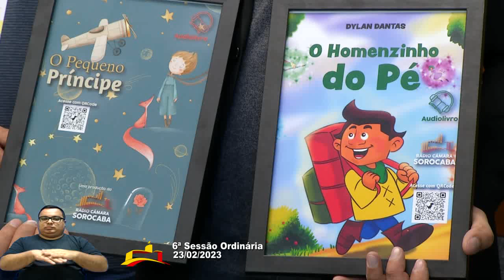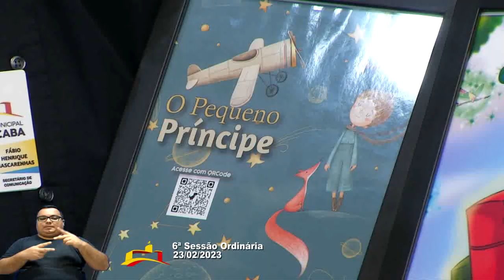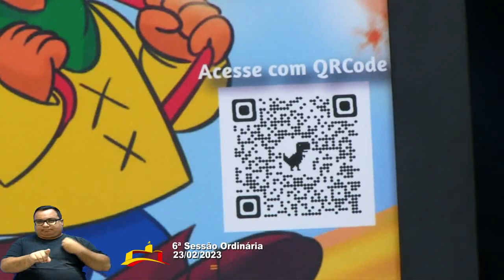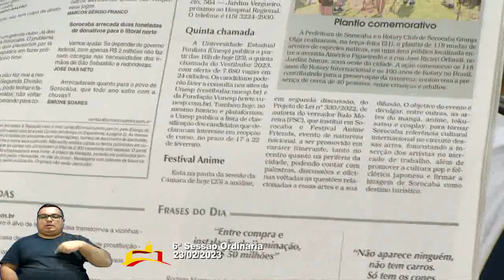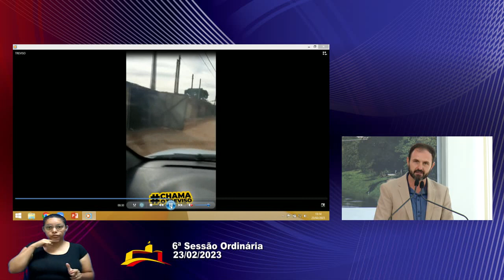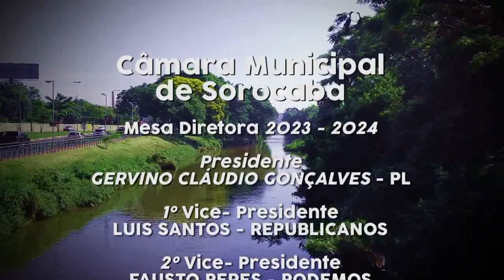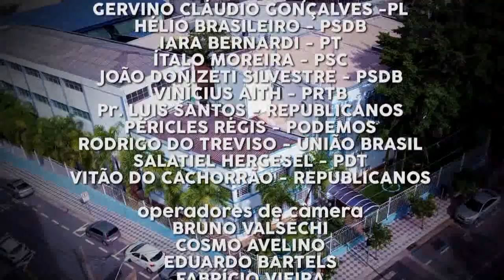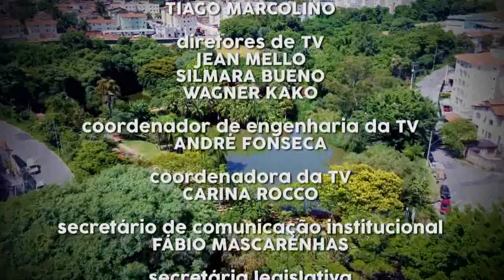Sessão Ordinária 006 – 23/02/2023 (Parte 2)